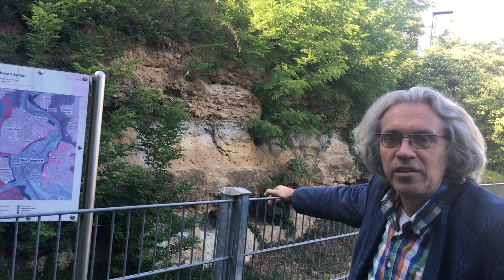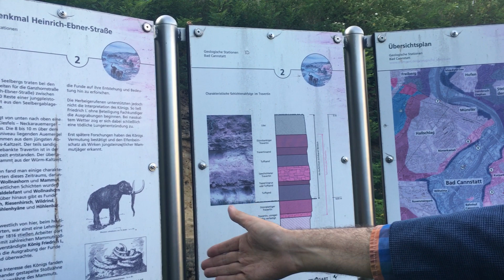Cannstatts Geschichte sehen lernen 68) - in Corona-Zeiten: Travertin an der Heinrich-Ebner-Straße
Liebe Cannstatterinnen und Cannstatter,
Freunde Bad Cannstatts und dieses Vlogs,

unser heutiger Ausflug geht dieses Mal in einen Bereich, in dem ich noch keine Videos gedreht habe, in den Bereich der sogenannten "Fabrikvorstadt" "jenseits" der Bahnlinie Cannstatt-Untertürkheim, einen Bereich, der ab den 1860er Jahren bebaut wurde mit Fabriken und Arbeiter- bzw. Eisenbahnerwohnhäusern. Allerdings in eine Zeit lange davor, als vor vielen zehntausend bis hunderttausend Jahren hier aus kalkhaltigem Mineralwasser der bekannte Cannstatter Travertin entstand. So ist das Naturdenkmal Heinrich-Ebner-Straße auch Teil eines vor über zehn Jahren angelegten geologischen Travertin-Pfades, der allerdings, auf Grund von ständigem Vandalismus und Schmierereien in Teilen wieder entfernt wurde (so in der Ganzhorn-Anlage an der Taubenheimstraße beim Uffkirchhof). Hier erkennt man besonders gut die natürliche Schichtung des Travertingesteins im Wechsel mit Sedimenten des Neckars. Und auch die unterschiedlichen Qualitäten des Travertins. Zum geologischen Travertinpfad vergleiche

Im Herbst 1816, dem "Jahr ohne Sommer", wurden hier an diesem Gesteins-Aufschluss umfangreiche Mammutknochen entdeckt. Man war damals auch auf der Suche nach dem "Cannstatter Urmenschen", von dem man schon im 17. Jahrhundert Spuren entdeckt zu haben glaubte. Der "Elfenbeinschatz" von Cannstatt lockte auch den urgeschichtsbegeisterten (dicken) König Friedrich von Württemberg hierher, der sich dabei eine schwere Erkältung (vermutlich mit Lungenentzündung) holte und einige Tage später verstarb, so dass sein Sohn Friedrich Wilhelm, familienintern bisher "Fritz" genannt, unerwartet früh König wurde. Er bestimmte allerdings, auch aufgrund seines sehr angespannten Verhältnisses zum Vater, seinen zweiten Vornamen "Wilhelm" zum Königsnamen, er wollte nicht "Friedrich II.", sondern "Wilhelm I. von Württemberg sein). Mit Cannstatt blieb er zeit seines Lebens aufs engste verbunden. Er ließ hier zwei Schlösser, Rosenstein und Wilhelma, errichten, förderte den Ausbau zum Kurort (teilweise aus der Privatschatulle) und trank auch regelmäßig aus der nun nach ihm benamten Quelle hinter dem Großen Kursaal. Und konnte er nicht persönlich (und dann meist in Zivil) vorbeikommen, so ließ er sich das Wasser vom Brunnenverein liefern.

Der Name "Heinrich-Ebner-Straße" erinnert an den Orthopäden und Klinikbetreiber Dr. Heinrich Ebner (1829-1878) der 1868 auch ein interessantes, zweisprachiges (dt., franz.) Buch mit Illustrationen, das "Album von Cannstatt und Umgebung" herausgab, das uns das Stadtbild am Übergang von der Kur- zur Industriestadt bewahrt. Er betrieb am Wilhelmsplatz, Ecke Seelbergstraße, eine kurze Zeit lang eine mondäne orthopädische Klinik und schildert schildert in seinem Buch die Einrichtungen des Kurortes Cannstatt, die Hotels, Fachkliniken, Bäder und Privatschulen, auf ihrem historischen Höhepunkt, bevor die Industrialisierung überhand gewann und die internationalen Gäste immer weniger wurden.

Ich wünsche Ihnen / Euch allen einen schönen Feiertag.
Und danke meiner Freundin Carmen Jud ganz herzlich für die spontane Übernahme der "Dreharbeiten" zu diesem Video.